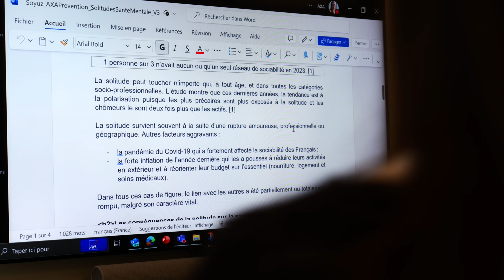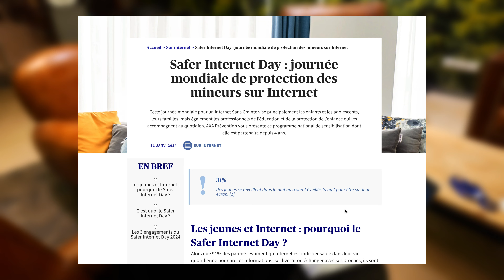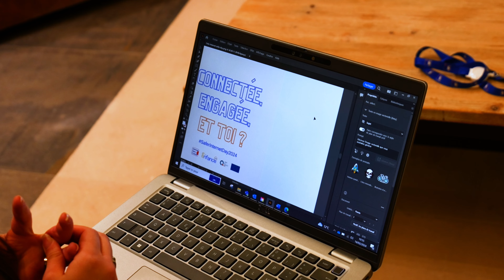Une journée en alternance chez AXA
Découvre la journée type d'une étudiante en Alternance !

Camelia, étudiante en Bachelor communication visuelle nous emmène avec elle chez AXA, où elle est alternante comme chargée de communication visuelle.
Journée type, réunion, équipe, missions créatives, calendrier de travail...elle nous parle de son quotidien quand elle n'est pas chez Com'art !

Réalisation : Annabelle Raoult